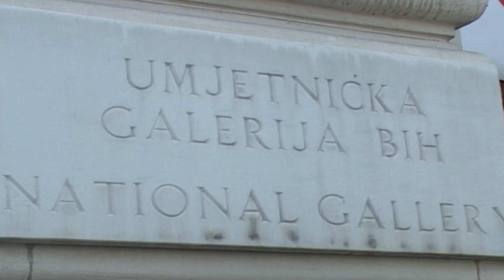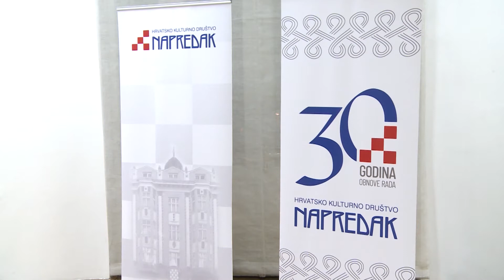NAPRETKOVI BOZICNI DANI 2020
U vrijeme kada su zbog korona virusa brojni festivali i kulturne manifestacije otkazani ili pomjereni u online sferu, HKD Napredak nije htjelo pokleknuti pred pandemijom i otkazati održavanje tradicionalne manifestacije Napretkovi božićni dani.